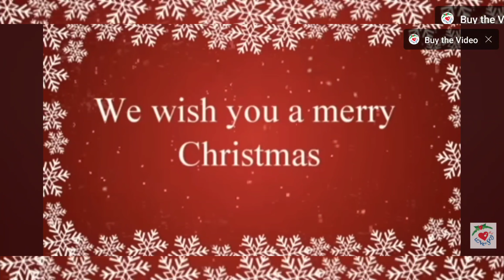We Wish You a Merry Christmas || CES PreK Edit